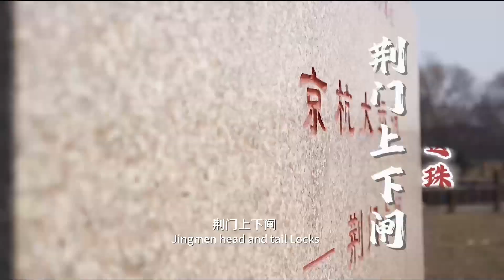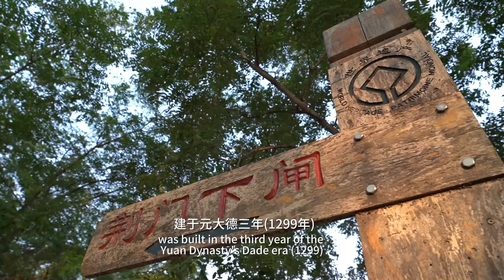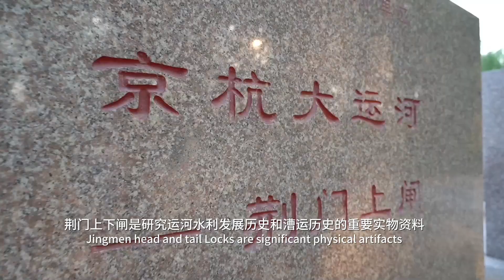Jingmen head and tail Locks